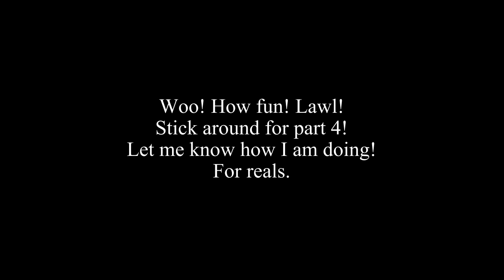Lets Play - Shoot Many Robots! Killing Balloons Part 3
Howdy Ho! Lahdida typing is for LOSERS! But if we are all losers, does that mean we are all cool as well? Chew that one over. :D